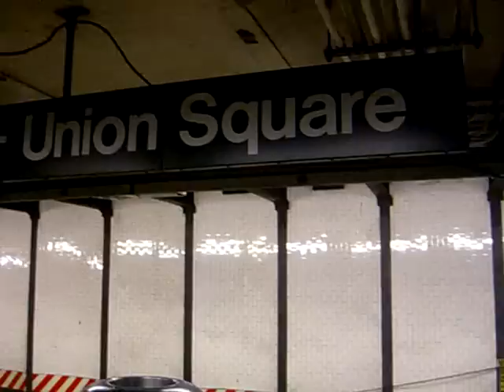cantareti in metroul din new york